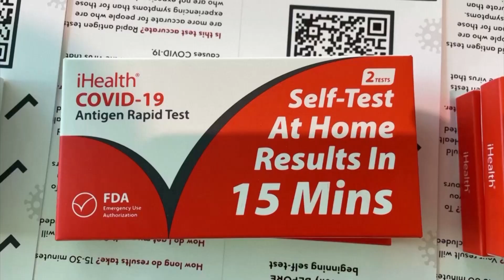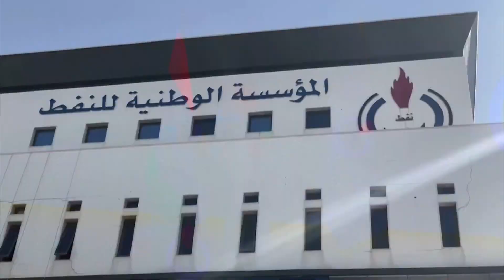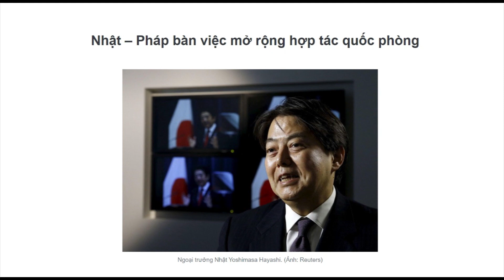Evening News (1/20/2022): World News - Tin Thế Giới